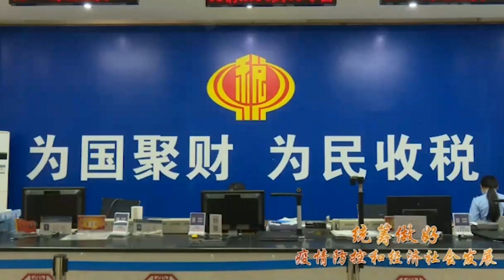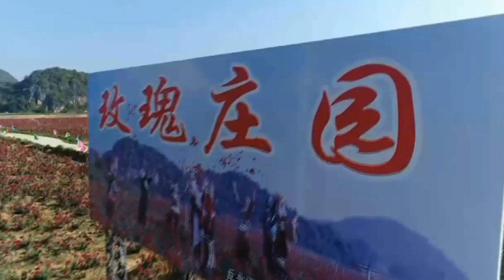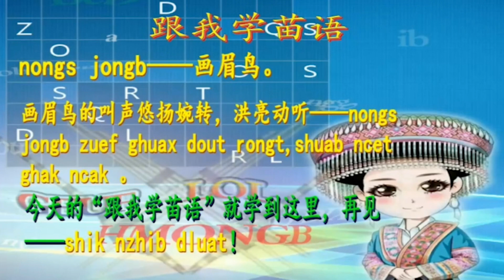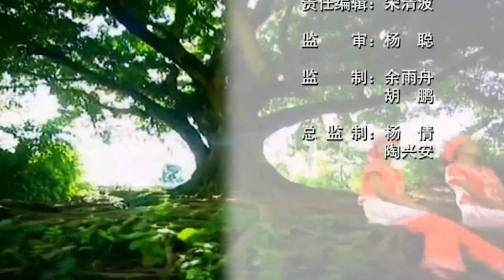5/12/2020 Paj Tawg Moo Tshab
Paj tawg moo tshiab yog Teb chaw Paj Tawg xov tooj cua tshaj tawm.